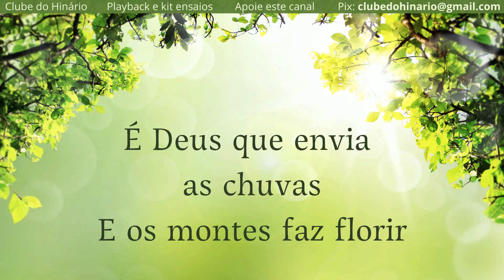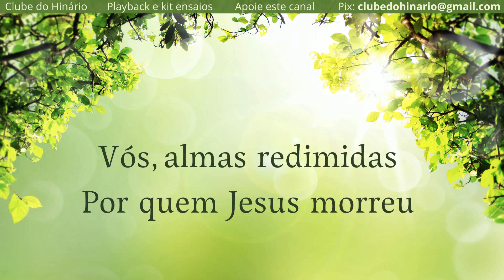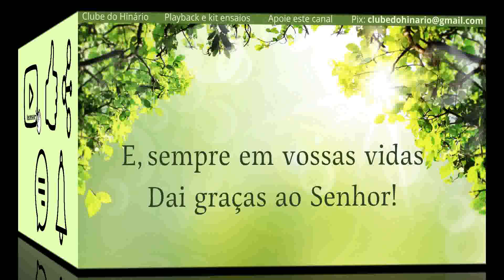210 - Cantai Alegremente - Hinário Luterano - Tenor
210 - Cantai Alegremente - Hinário Luterano - Tenor

PLAYBACKS IGREJA.

vídeos sugeridos.

denominações que tanto nos inspiram:

entre outros.

1 Playback e 4 kit ensaios

MUITO OBRIGADO !!